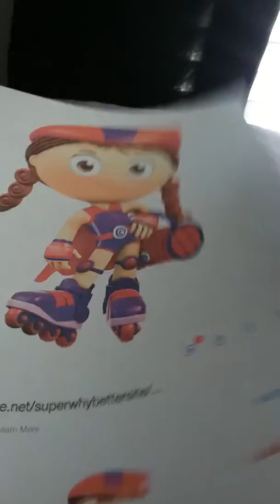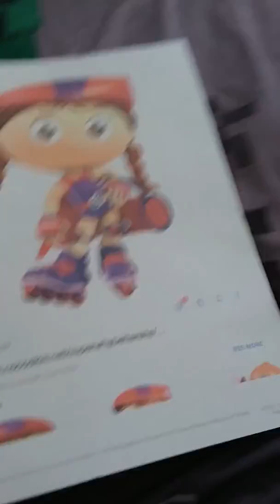Wonder red paramount dvd